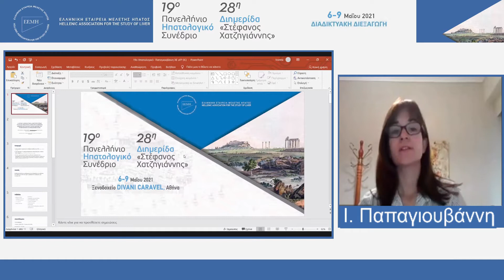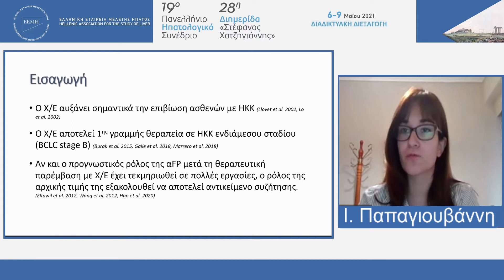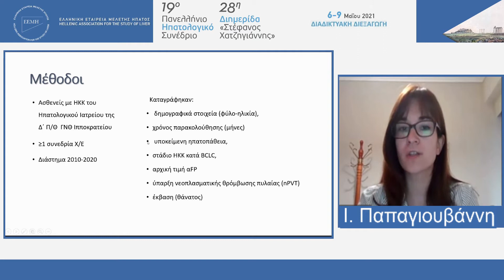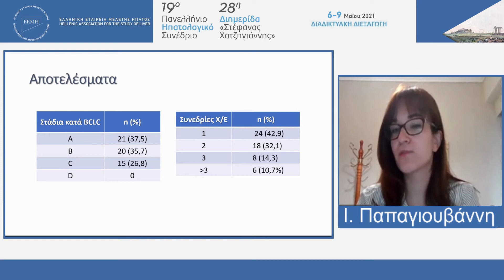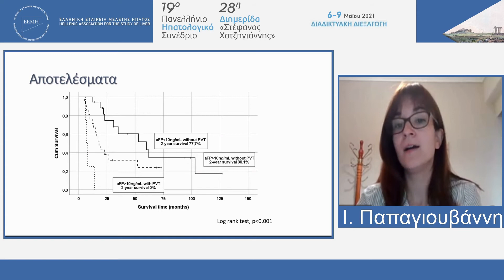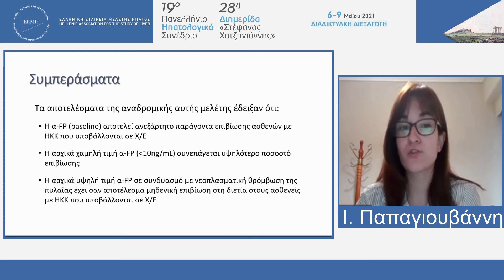70. 9 Μαίου 0900 1000 Ι. Παπαγιουβάννη